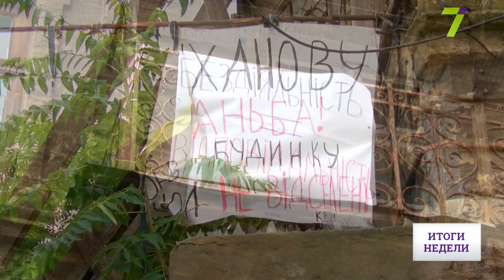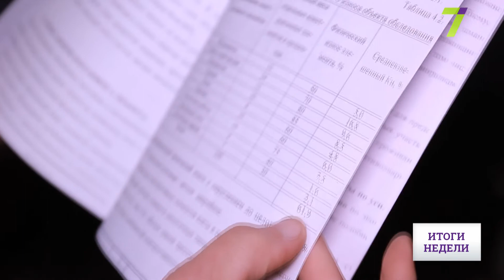Одесситы два месяца живут в руинах, мэрия отмалчивается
Два месяца в руинах. После обрушения части аварийного дома в Книжном переулке, 13, люди продолжают жить в развалинах своих же квартир. Из полуразрушенного дома никого не отселили, а обещанную реконструкцию так и не начали. Жители завесили разрушенное здание плакатами с обращениями к мэру, надеясь, что хоть так их услышат. Местная власть отмалчивается.